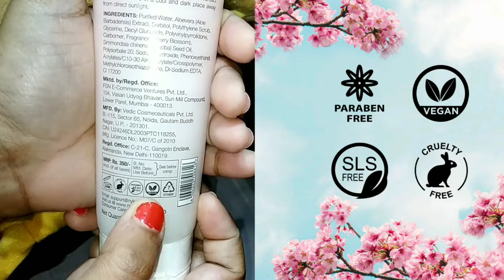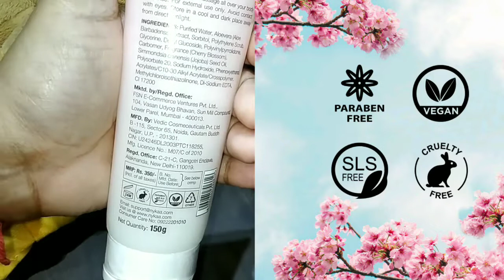NYKAA WANDERLUST-BODY SCRUB#JAPANESE CHERRY-BLOSSOM#BODY SCRUB#REVIEW#BATH AND BODY RANGE#FROM NYKAA